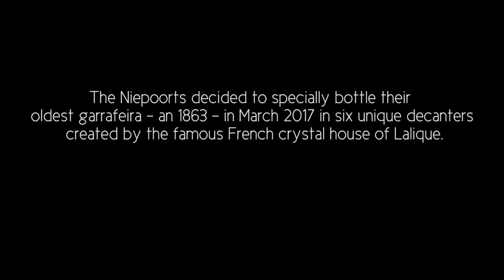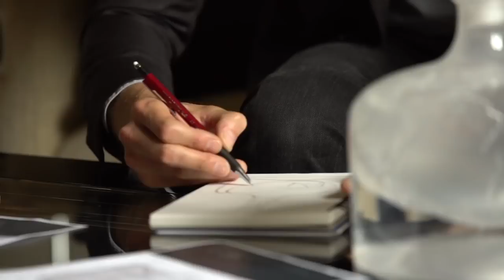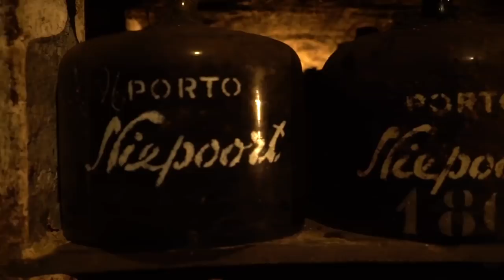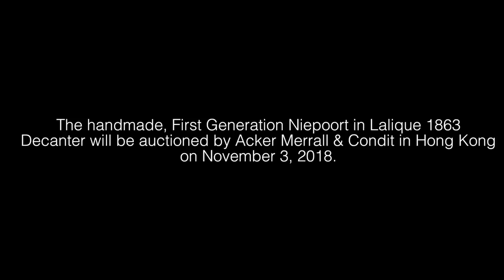Niepoort in Lalique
Two of Europe’s great heritage brands, Lalique and Niepoort, have come together for a ground-breaking collaboration - the Niepoort in Lalique 1863 decanters - five exceptional demijohn decanters, each one engraved with a name from one of the five van der Niepoort generations and holding what is possibly the oldest fine wine in the world - the first Niepoort Port created in 1863 by the first Niepoort generation, Francisco Marius van der Niepoort.

The first of the five generation decanters, created in his honour, is to be auctioned by Acker Merrall & Condit on 3 November in Hong Kong.

Each decanter is signed Lalique, numbered and filled with the exceptionally rare 155-year-old vintage Port, from an original Niepoort demijohn decanter, filled in 1905 with the first 1863 Port in the Niepoort cellar in Porto, Portugal.

Each decanter represents a generation of the Port wine dynasty from its foundation in 1842 by Franciscus Marius van der Niepoort up to Dirk van der Niepoort, the fifth generation, who runs the company today. Each generation has followed the other, working side by side, continuing to innovate whilst preserving the traditions and knowledge learned over centuries.

The design of the decanter is based on the original 11-litre demijohn from 1905 created using one of the oldest glass production methods – a nod to the heritage of both Lalique and Niepoort - cire perdue or ‘lost wax’, a technique learned and passed down through the generations of skilled craftsmen and still used today at the Lalique factory in Alsace.

The piece to be auctioned will be presented in a bespoke Macassar ebony wood cabinet with Lalique grape pattern crystal inlays created by Lalique Maison.

Lalique has a history of collaborating with the world’s most sought-after and collectable wine and spirits houses. Since 1925, it has produced exceptional decanters for, amongst others, Clos Saint Odile, Patrón Tequila, Beluga Vodka, Grand Marnier and Cognac Hardy. Its collaboration with The Macallan continued for more than a decade and resulted in the Guinness World Record for the most expensive whisky ever sold at auction in 2014 (The Macallan ‘M’ Imperiale in a Lalique six-litre decanter sold for US$628,000 in January 2014).

Dirk van der Niepoort: “We only have one demijohn from 1905, which contains one of our first wines,   1863. It is an incredibly rare port, the result of years of dedication and craftsmanship. A big wine, but very refined, not too sweet but highly concentrated - it is the oldest port we have ever bottled, and we wanted to do something very special with it. The collaboration with Lalique is a truly momentous occasion to commemorate our remarkable journey over five generations. Lalique mirrors our own values and commitment to creating only the exceptional and it provides connoisseurs and collectors with an opportunity to acknowledge the distinguished history of the two houses.”

Silvio Denz, Chairman and CEO of Lalique: “We have created a highly collectable work of art, which marries the two houses and is deserving of one of the greatest wines in the world. Masters in their respective fields, Lalique and Niepoort are joined by mutual respect and an unwavering commitment to craft, artistry and beauty and going beyond the ordinary. Our master craftsmen put all of their savoir-faire and passion into producing each piece.”
Marc Larminaux, artistic and creative director of Lalique: “For me, there is always a parallel with the artisan work by our master craftsmen in Alsace and the final design. Inspiration came from the cellars of Niepoort and the original demijohn from 1905, which was refined, simple and elegant in shape with a masculine and weighty quality. The Niepoort in Lalique decanter has been created using one of the most ancient glassmaker’s techniques, the lost-wax method. The end result is an exceptional piece for an exceptional wine.”

The 1863 Port was rated 100 points by James Suckling, the international wine critic in March 2017 and is an integral part of Niepoort’s rarefied tawny blend known as “VV.”